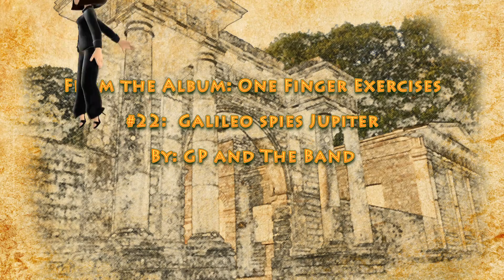22 Galileo spies Jupiter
Galileo spies Jupiter! It's part of a series of music videos, inspired by those amazing NASA space probes that have changed the way we think about our place in this vast universe.
..and, of course, don't forget the massive impact on our understanding of the multiverse and our place in it, being elucidated by the James Webb telescope. Check out this NASA link on the James Webb telescope,
If you are interested in finding out more about the space probes, then check out these links to NASA's Goddard Space Flight Center
As for the music video, well, it's a mixture, a pastiche, of synthesizer pop, country, rock, acoustic and electronic styles played by the lesser known 'GP and the Band' with the aid of a well-known digital audio workstation. It's just for fun.
It's one of many - this is #22 from the Album: 'One Finger Exercises'.
We hope you enjoy it as much as we enjoyed making it.
If you are interested: it's in the key of G minor at 110 bpm and follows the traditional ballad AABA format.